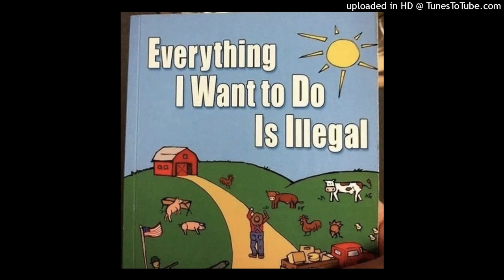AK BANDAMONT TYPE BEAT (ME VS REPTILIANS)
Dont try and use it, I can take it down faster than I can upload